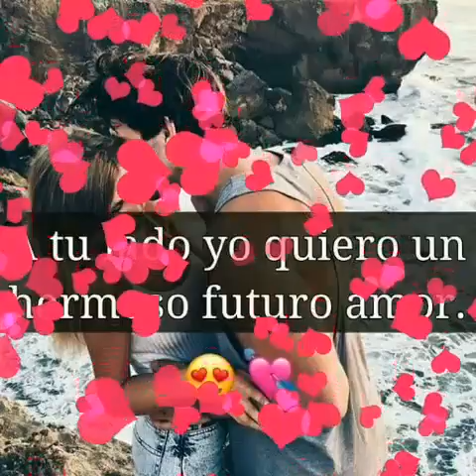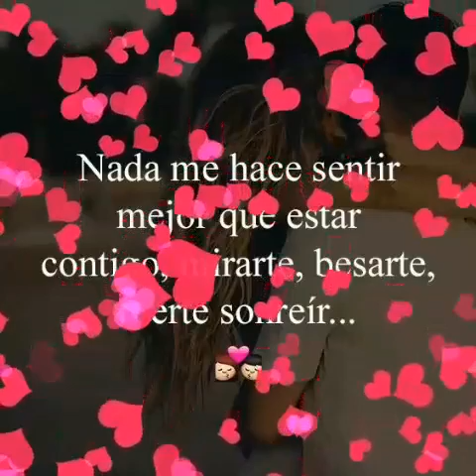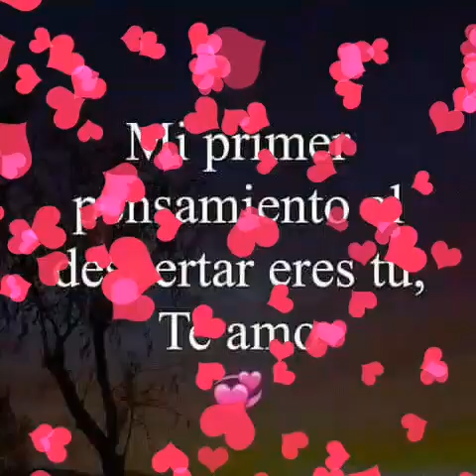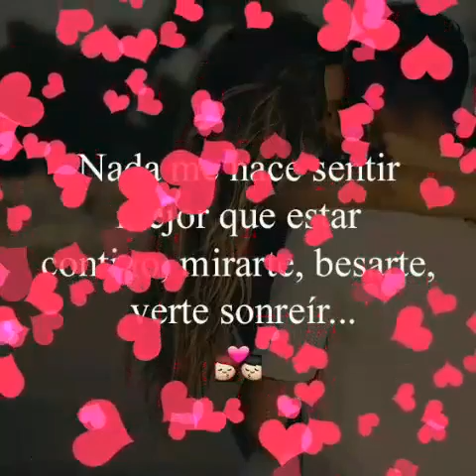LOS ALEGRES DE LA SIERRA SUERTE HE TENIDO💑💑